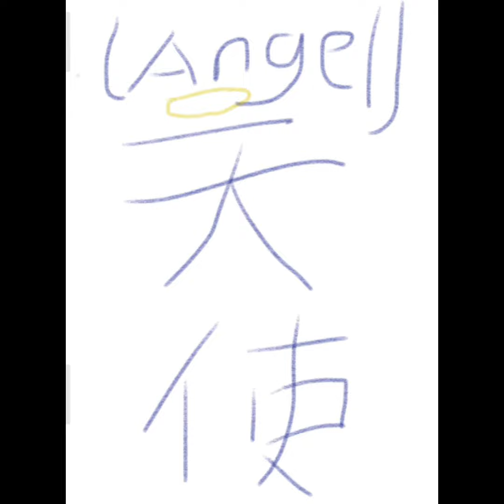The Angel That Watches Over Me - Kino Ren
Lyrics:

There
Is
a

Pure heart angel
Angel
Kind heart angel

Angelll
Sweet sweet angeeeel

There she is now
She is now
Always watching

Always watching
Always watching always watching

So tonight

I’ll write a song
Write a song
(Write a song
For my
(For only her)
Only angel
(Kirei Tenshi)

She’s always watching
Watching over me
Always watching
Watching over me
Always watching
Watching over me
always watching

Girl from another galaxy

Sooooo
Iiiiii
Loooook
At the
Clouds now
As somehow

I feel her watching
Watching over me
Always watching
Watching over me
She’s watching
Watching over me
With a pencil
Watching over me
Over me
Overrrrr me

Ah demo Hondo Anata wa yabe hebi oni no jikan Watashi motto Suki haiiiii

歌詞：

そこには
は
ある

ピュアハートエンジェル
天使
優しい心の天使

私を見守っている
アンヘル
スイートスイートアンジェール

はい、彼女は見ています

彼女は今そこにいる
彼女は今、
いつも見ている

いつも見ている
いつも見てる いつも見てる

それで今夜

曲を書きます
曲を書く
(曲を書いてください
私のために
(彼女だけに)
天使だけ
(キレイ天使)

彼女はいつも見ています

別の銀河から来た少女

すっごい
いいですね
ほらほら
で
今は雲がかかっています
なんとなくとして

彼女が見ているのを感じる
いつも見ている
彼女は見ています
鉛筆で
私の上
うわー、私

ああでもほんと あなたはやべ蛇鬼の時間 私もっと好きです

歌词：

那里
是
A

纯洁的心天使
天使
善良的心天使

看着我
看着我
安杰尔
甜甜的安琪儿

看着我
看着我
是的，她正在看
看着我

她现在就在那里
她现在是
她现在就在那里
总是看着

看着我
总是看着
一直在看 一直在看

所以今晚

我会写一首歌
写一首歌
（写一首歌
为了我的
（只为她）
唯一的天使
（绮礼天使）

看着我
看着我
她始终注视着
看着我
总是看着
看着我
总是看着
看着我
总是看着
看着我
看着我

来自另一个星系的女孩

苏奥奥
ⅢⅢ
卢奥克
在
现在有云
不知何故

我感觉她在看
看着我
总是看着
看着我
她正在看
看着我
用铅笔
看着我
在我之上
让我受不了

啊演示 Hondo Anata wa yabe hebi oni no jikan Watashi 座右铭 Suki haiiiiii